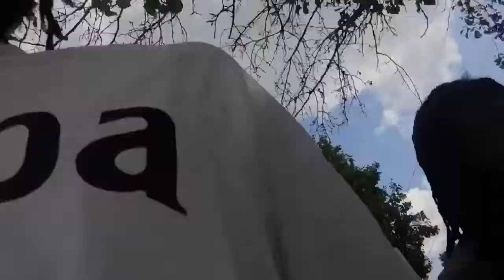JUST ANOTHER DAY IN ST.LOUIS // VLOGG *MUST WATCH*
Wanna keep updated with me ? Check me out on Instagram

HOPE YALL REALLY ENJOY EVERY SINGLE OF MY VIDEOS I DROP 💕 A LIKE WOULD REALLY LET ME KNOW IF YALL MESS WITH ME OR NOTT 🙏🏾 ANYWAYS APPRECIATE THE LOVE .